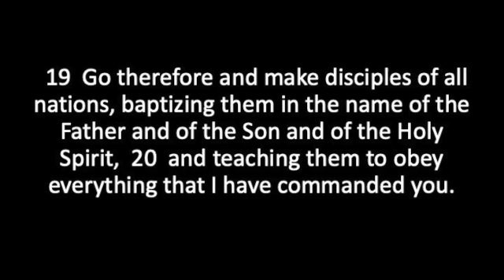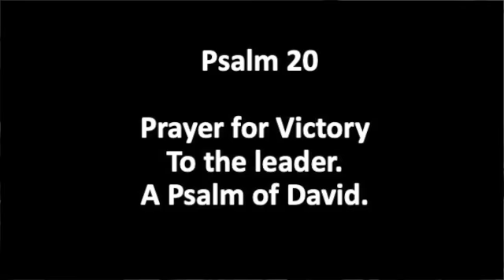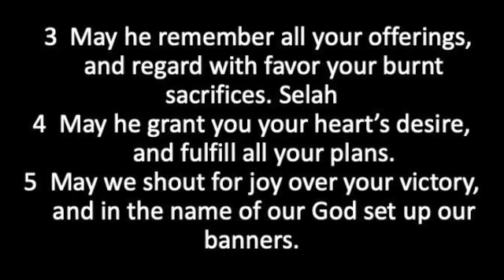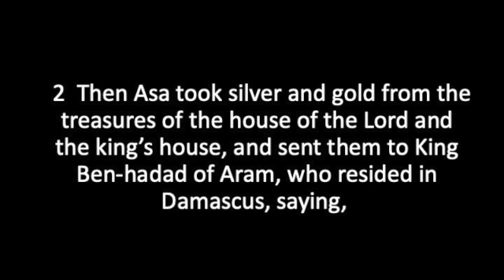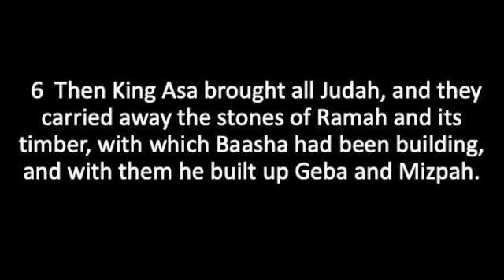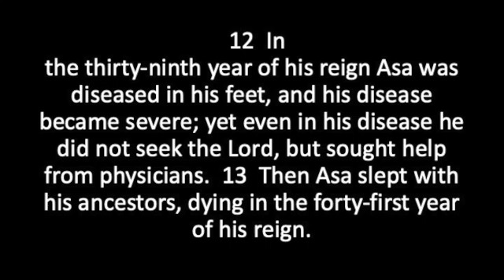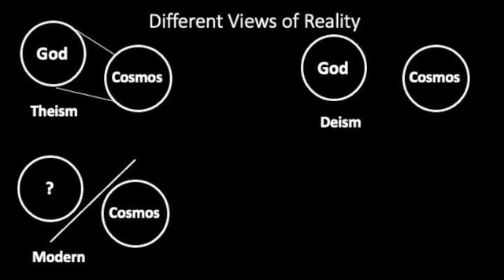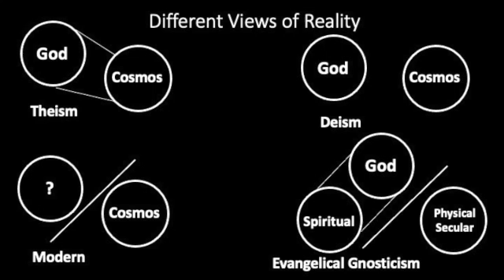2021 05 09 Message - When Worldviews Collide